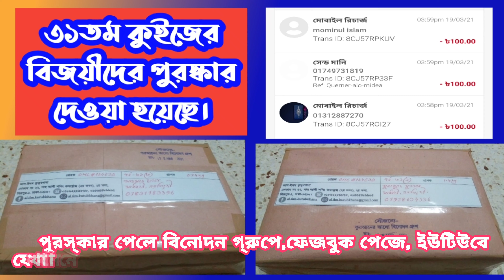৩১তম কুইজের পুরস্কার কুরিয়ার করা হয়েছে এবং দৈনিক কুইজ বিজয়ীদের রিচার্জ, বিকাশ করা হয়েছে।